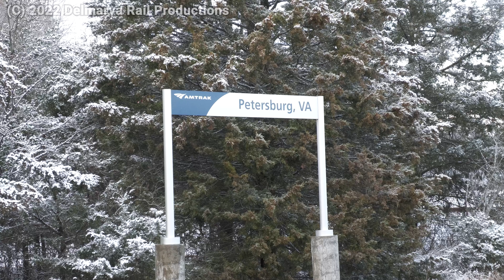CSX Railroad action at Collier Yard and Norfolk Southern trains in Sutherland, VA!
Welcome! We recently visited to see some family members but also got an opportunity to see CSX and Norfolk Southern action in Sutherland and Petersburg!

Stay safe, don't trespass (like seriously, please dont!) and God Bless!